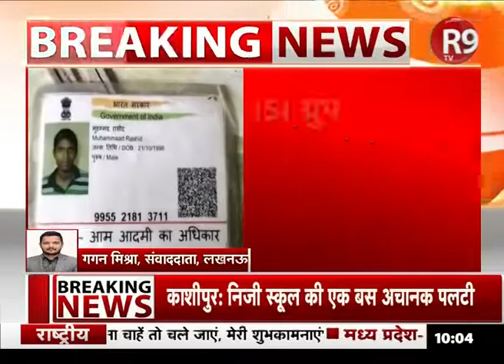ISI एजेंट से पूछताछ में एक और बड़ा खुलासा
49 भारतीयों के व्हाट्सएप ग्रुप के जरिए ISI से जुड़े होने का खुलासा...ISI के कुल 75 सदस्यों में से 49 सदस्य भारतीय है...ISI ग्रुप से राशिद और राशिद की मौसी का लड़का भी जुड़ा है...जासूसी के होता था व्हाट्स एप ग्रुप का इस्तेमाल...वाराणसी से 20 जनवरी को गिरफ्तार हुआ था राशिद